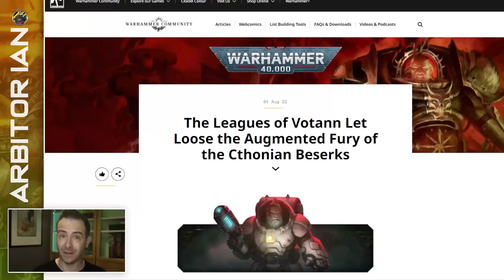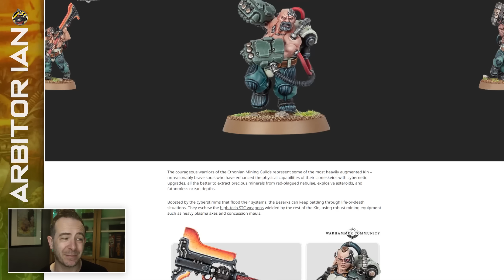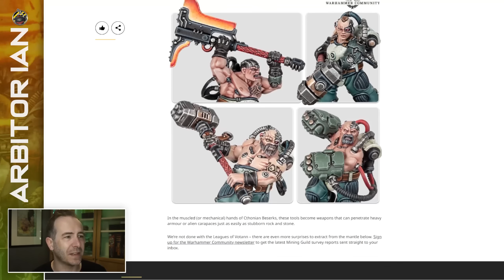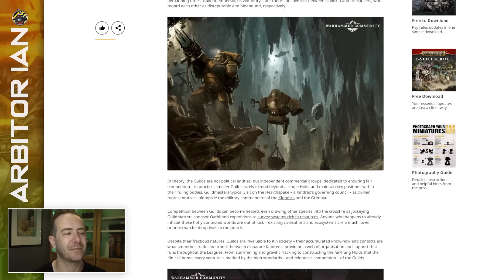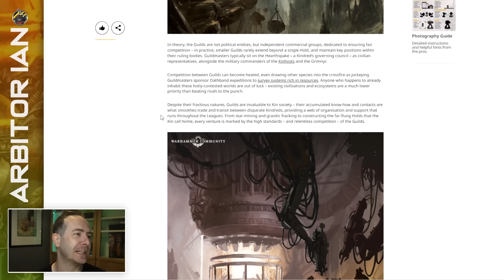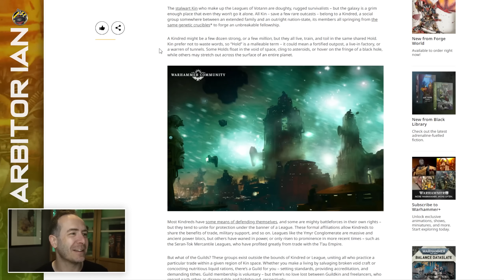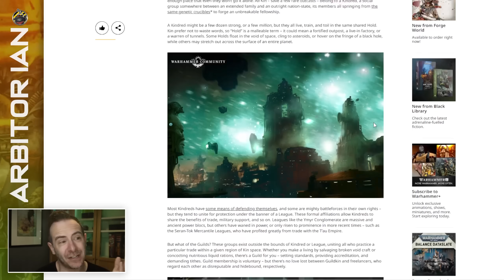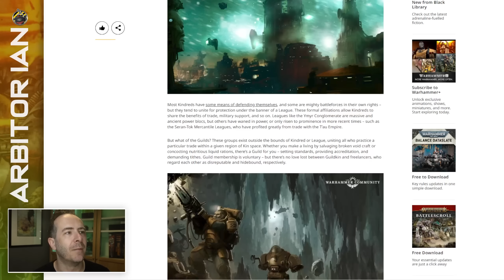SQUATCAST - Miners and Guilds!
Squatcast returns to look at some SLAYERS! I mean, Cthnoian Miners. Yup. Totally not slayers.